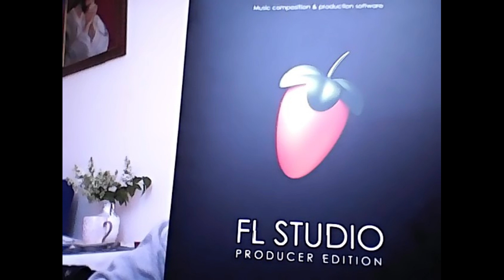Pablito Wonsito - Instrumental 370 (prod. Pablito Wonsito)